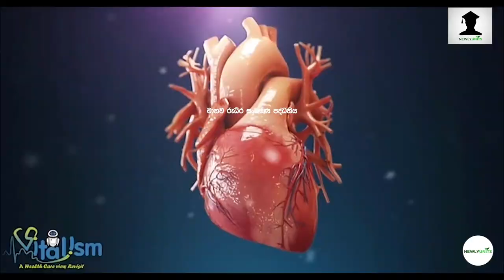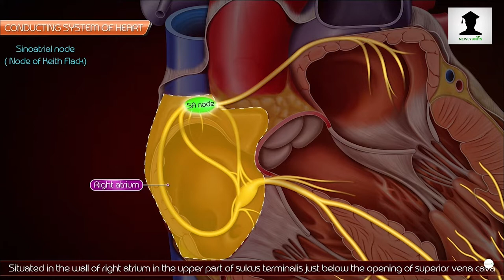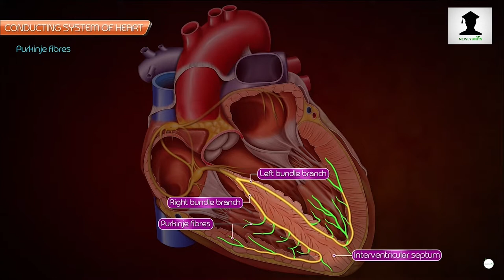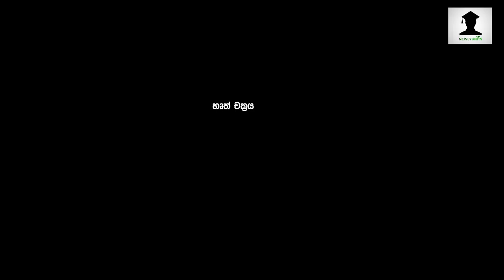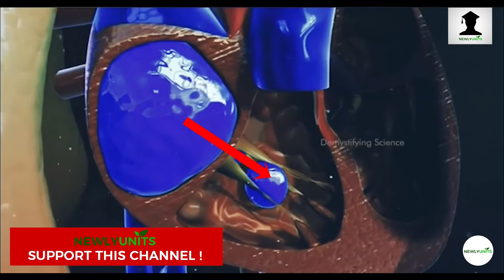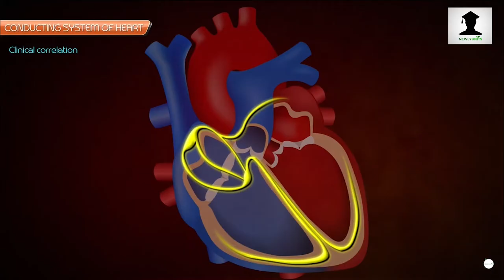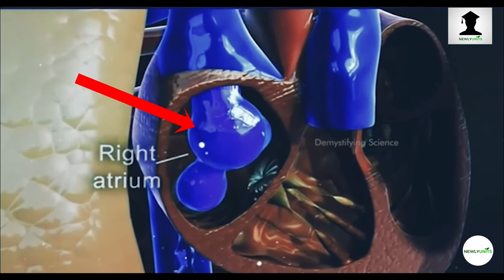හෘදයේ සන්නායක පද්ධතිය සහ හෘත් චක්‍රය😉| hardaye sannayaka paddathiya | heart cycle sinhala ❤❤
heart cycle AL biology